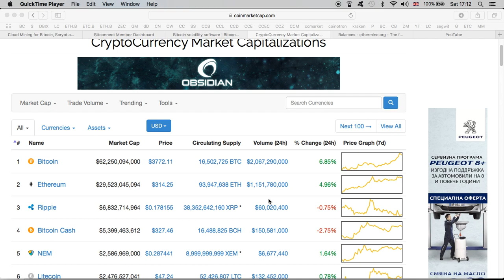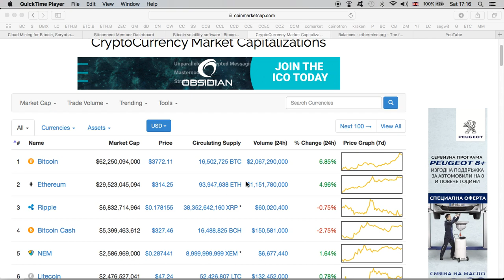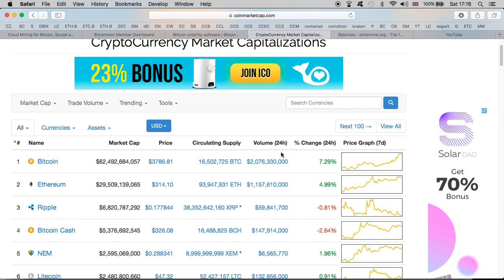Bitcoin,Altcoins And Taxes - Cryptocurrency & Capital Gain Taxes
Code: rdysv8k8w29q

Bitcoin: 18ugE8gT9QiUd6RGu4JtLrzpvNTJBA9hpH
Litecoin: Lh1zojqLUAW4kGLbqK9HALgvp4SHHdkWzk
DOGE: DNYyrmcXjWbcFuWjn2NoRFWCLJVCnNcaQS
Dash: Xb58Xx66SYCEysuk35j9DhujUVG5jjSXvE
Ethereum: 0x10aDD781A8327A632e618DAd6cCb540e091ac6e8
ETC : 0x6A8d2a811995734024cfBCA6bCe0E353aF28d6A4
Stellar: GASZWJUTGFFYIBQ6FXDH2BCJWPCFF7OGMTRJ7ZNGCVEF5XMBC7JZWTLY
Verge: DJcPW71JTc66We9hdy3peW2qtKdfKyiVwK

Picture: Cointelegraph